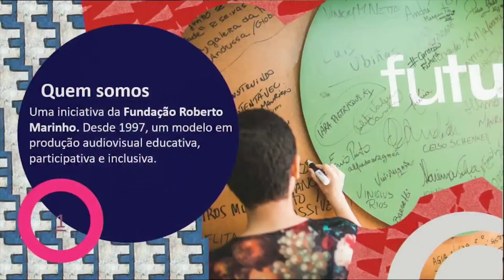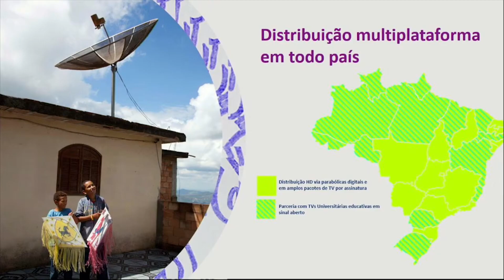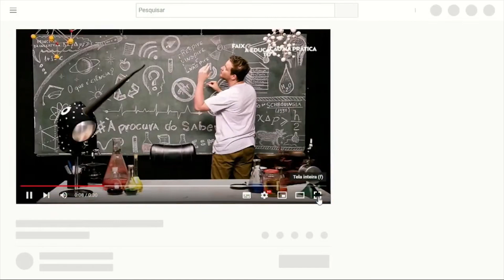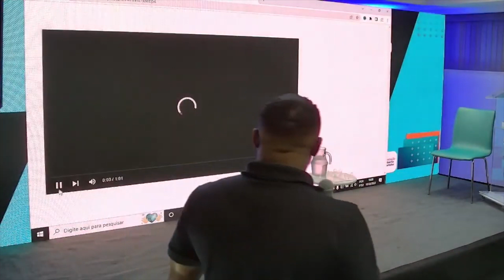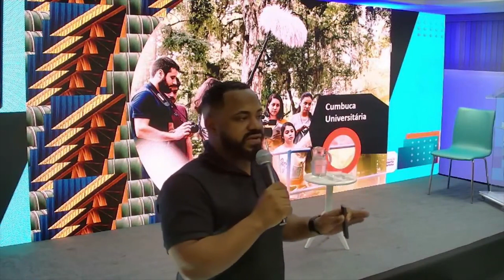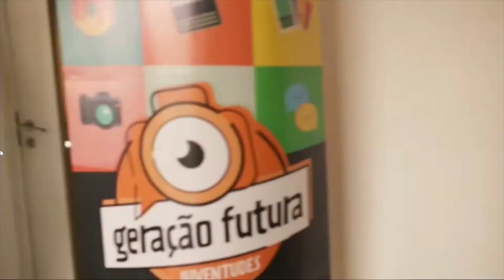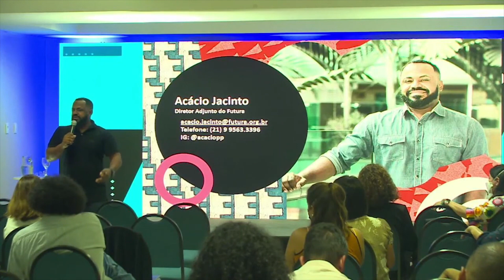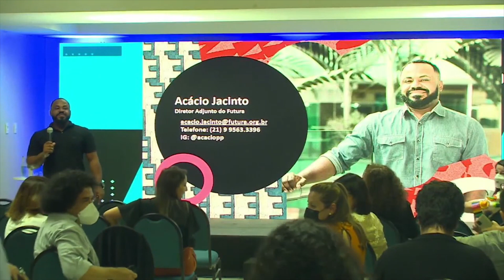7º COGECOM | Futura + Universidades